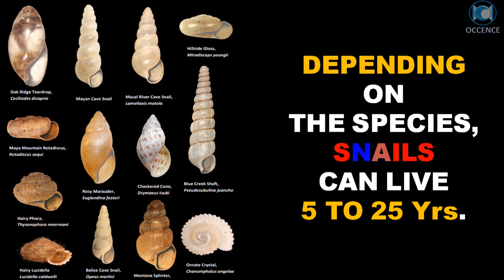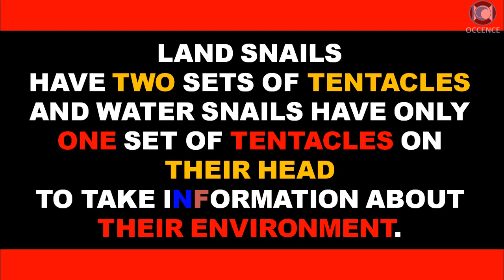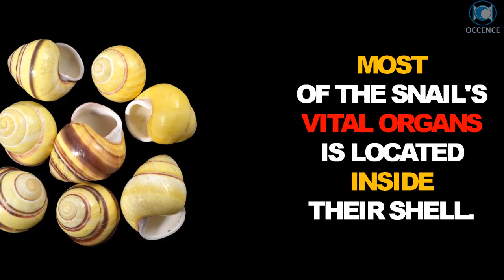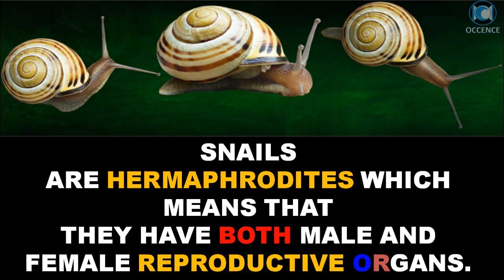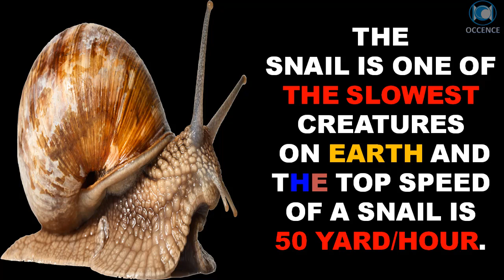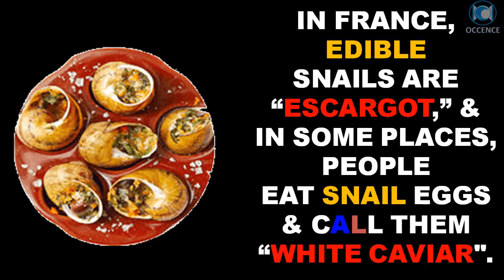Snails - Facts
Facts About Snails
Snails are invertebrate belongs to phylum mollusks and the class gastropoda.

See Ya !